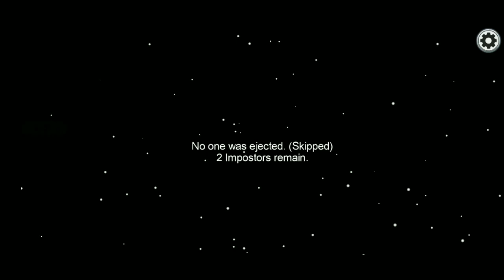Among Us Imposter Gameplay #1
MIXTUREvgt

▪︎Among us Fails, funny moments, among us meme

Songs /granny chp 1,2-

. MIXTUREvgt